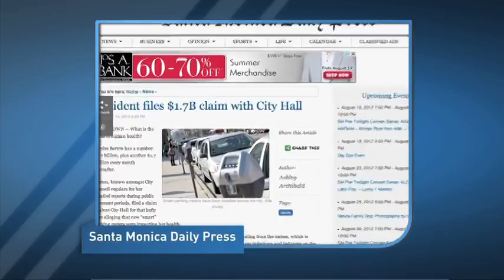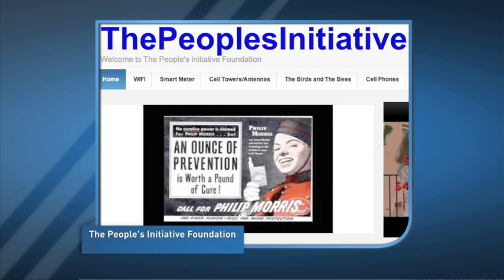Woman Sues For Billions Because Parking Meters Allegedly Make Her Sick!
A woman says Santa Monica's new parking meters are ruining her health because of the wireless signal they emit and she wants $1.7 billion to make up for it.

Denise Barton is suing the city for the steep amount, because she says she's been felled by ear infections, ringing in her ears and neck pain since April, according to the Santa Monica Daily Press.

"I know it seems a little big," said Barton, a well-known local activist, "but they can't do things that affect people's health without their consent. I think that's wrong."

She asks for another $1.7 million month for every month that the smart meters are up and running, according to Curbed.

The Daily Press said her symptoms appeared "not long after the meters began rolling out" in Santa Monica. Other reports however said the new meters, which emit radiation to accept credit card payments and to send text messages to drivers when their time is running low, were installed in May.

A prominent University of Southern California professor of medicine and engineering told The Huffington Post that Barton will have a hard time backing up her allegations.

"There is no evidence that cell phones, wireless networks or other low-level emitters cause adverse health effects," said Dr. David B. Agus in an email. "The first cell phone was introduced in 1973, and the epidemiological data do not show significant changes in the incidence of cancers since that time. It is very difficult to prove that these energy sources do not cuase health problems, but there is no data that they do."

The strongest suggestion that cellphones and wireless communications pose a risk to public health came last year when the World Health Organization added them to a category with lead and chloroform that are described as "possibly carcinogenic to humans."